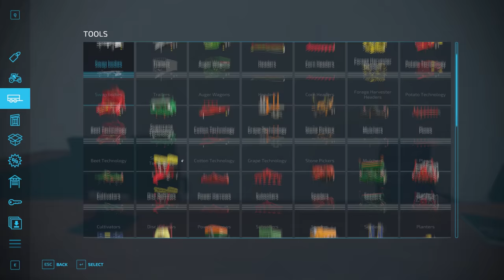MB Trac 1100 broke down with @kedex | No Mans Land - SURVIVAL | Farming Simulator 22 | Episode 25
Today we are in No Mans Land with @kedexworld and we are mowing grass and making silage bales. We started with jumping into tractors and attaching grass equipment to them. I jumped into Fend 926 and attached the Kuhn GMD 4411 mower and Kedex jumped into MB Trac 1100 and attached Kuhn GA 4731 windrower. Then we headed to the field and I started mowing and Kedex started windowing right behind me. Halfway through the field we decided to switch and Kedex finished mowing and I finished windowing. After that was done we washed the equipment and detached them in the shed and then we headed to the local dealer. I drove MB Trac 1100 and Kedex drove ARO to the dealer. When we arrived we leased Kverneland 7850C bale wrapper and we bought Pottinger bale twine for the baler. We attached the bale wrapper to the MB Trac 1100 and we loaded bale twine into the back of the ARO. Then we headed back to the farm where we loaded the baler with bale twine and then headed to the field. Kedex used MB Trac 1500 with Pottinger Impress 125 FC PRO baler to bale grass and I used MB Trac 1100 and Kverneland 7850C baler wrapper to wrap the bales. We baled half the field and then we decided to switch, I finished baling grass and he finished wrapping bales. At the end of the field, Kedex broke the MB Trac 1100, it didn't want to start. So I finished baling and then we inspected the broken down MB Trac 1100. It seemed that there were issues with fuel. The fuel filter might be clogged or the fuel pump might be dead. We decided to tow the tractor back to the workshop, so I got back to the farm with MB Trac 1500 and then parked it. Then I jumped into Fendt 926 and attached the towing chain on the back and heard to rescue Kedex. When I arrived at the field I attached the towing hook to the MB Trac 1100 and then attached the towing chain. After that was done I pulled him to the workshop where we left it. Then Kedex used Fendt 926 to finish wrapping bales and I washed the MB Trac 1500 and baler and then parked them. While I was doing that Kedex finished bale wrapping so I washed his tractor and baler wrapper. Then I unloaded the bale twine from the ARO into the shed and Kedex parked the tractor and baler wrapper. When that was done we started diagnosing the issues on the MB Trac 1100.

🖥️PC Specifications:
Processor: AMD Ryzen 9 3900X AM4
Motherboard: GIGABYTE MB B450 AORUS ELITE
Graphics Card: Gigabyte RTX 2070 SUPER 8GB
RAM: 2x8GB 3200 MHz DDR4 Patriot VIPER
Power Supply: Thermaltake RGB 650W
SSD-1: Samsung 970 EVO NVMe M.2 1TB
SSD-2: Intel 660P M2 NVME 3 500 GB
HDD: WDC WD10EZEX 1TB

Songs:
0:11 - 3:34 Cartoon - Howling (Ft. Asena)
3:35 - 7:19 IZECOLD - Close (feat. Molly Ann) [Brooks Remix]
7:20 - 12:06 OLWIK - Taking Over (feat. Alexa Lusader)
12:07 - 16:10 Feint - Shockwave (feat. Heather Sommer)
16:11 - 18:20 Cartoon - Why We Lose (feat. Coleman Trapp)